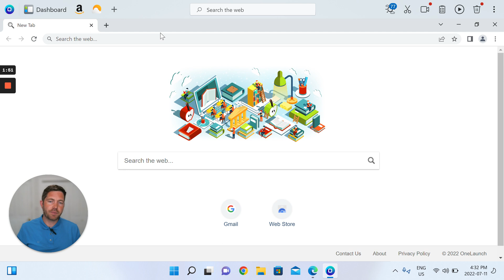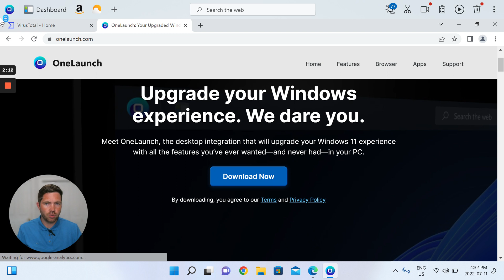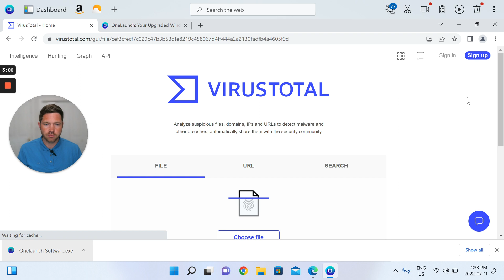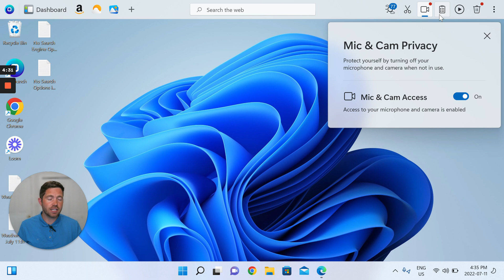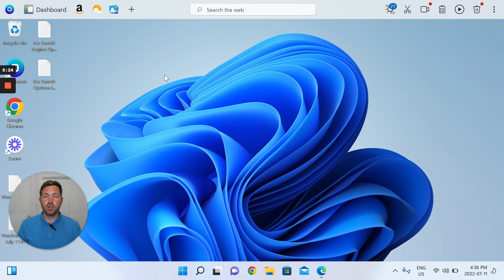Is OneLaunch Safe? (2022 Edition)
So is OneLaunch safe? Absolutely it is! You don't have to take our word for it because we put our OneLaunch software to the test with VirusTotal in this video. Watch the video to find out what Avant, McAfee, and Bitdefender think of OneLaunch.

Video Transcription
Hi, and welcome to a short video that I put together for you to answer the question is OneLaunch safe?

Absolutely OneLaunch is safe! It's safe for you to use, it's safe for you to have on your computer, and it's definitely a software product that we've built with you in mind to help you make your experience digitally on your computer that much easier each day.

So, I'm on the team that's built OneLaunch and again we built it with internet productivity and digital productivity in mind to help you get where you need to go on your computer that much quicker and more easily. So, I think one of the best ways to prove that OneLaunch is a safe software to use and to have installed on your computer is to actually rely on ratings or scans that you can have done from Virustotal.

Virustotal is a very reputable company that scans software and will tell you if there's flags in it. So, it's able to amalgamate all of the results from all of the leading antivirus companies that there are and say hey all of these companies are saying there's no flags warning users against this software or there are 10 flags from Avast, McAfee and whoever else it might be. We are extremely proud at OneLaunch to have zero flags from any antivirus company! Nobody is saying that our problem our software story is a problem, or saying that our software is flagged or are warning their users of their antivirus that there could be issues with OneLaunch absolutely none of that we are completely flag free and safe to be on your computer. So, let's just... Virustotal okay.

Once that's in my download for folder I'll just pull it in. So, Virustotal analyze suspicious files, domains, IPs, URLs to detect malware and other breaches etc... So, basically exactly what we want to know to the question that I'm answering this video is OneLaunch safe and the answer again is absolutely. So, I'll just pull this software moving my head I'm gonna pull the software here computing hash let's give Virustotal a moment to analyze OneLaunch. Let's move my head back down here. So, again zero out of 63 potential antivirus companies or security vendors are flagging this file OneLaunch as malicious. No security vendors, no sandbox is flagged OneLaunch as malicious or as unsafe. So, again answering that question yes OneLaunch is absolutely safe! So, again you can see all the top antiviruses in the world Avast, Avira, Bitdefender whilst we have that's reputable McAfee yeah all of the massive names are saying they've got absolutely no issues with OneLaunch.

So, I hope that answers the question but again being on the team that's built OneLaunch for you what you see is what you get OneLaunch is this docked application at the top of your PC and it's built with its own custom browser it's built with search being top of mind for searching the Internet it's built with a dashboard, with an apps library just absolutely jam-packed with things that you might enjoy having day-to-day on your computer. It's built with you know weather tools, screenshot tools, mic and camera privacy, clipboard tools, immediate controls function, and everything super customizable in the OneLaunch settings.

So, again it's something that's built just to make your computer experience on windows that much better each day and if you don't like it we're sorry to hear that and if that's the case we'd love you to give us feedback at support onelaunch.com and we'd invite you to un-install it's maybe not for everybody and you can easily uninstall OneLaunch as you would any other software on your computer and if you need help with that send us an email or go to our uninstall video on YouTube or go to our knowledge of base you can find onelaunch.com.